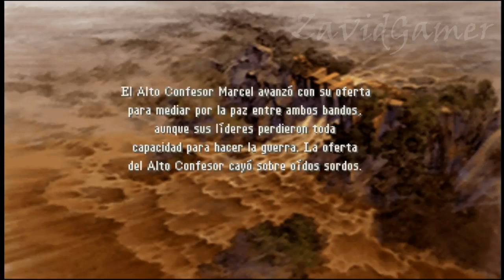Final Fantasy Tactics La guerra de los leones 8